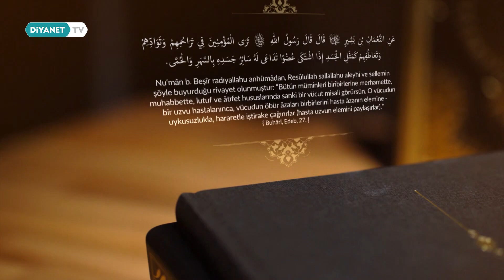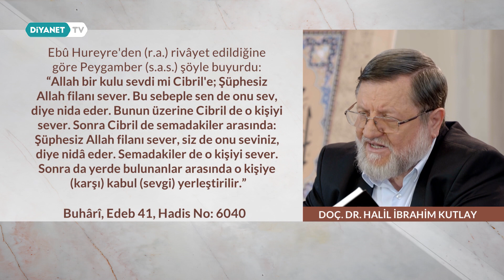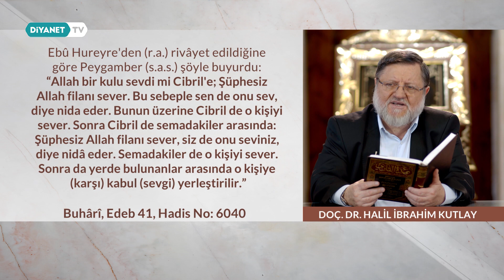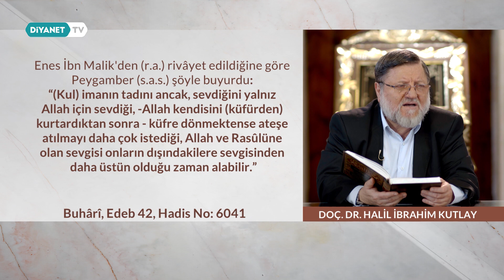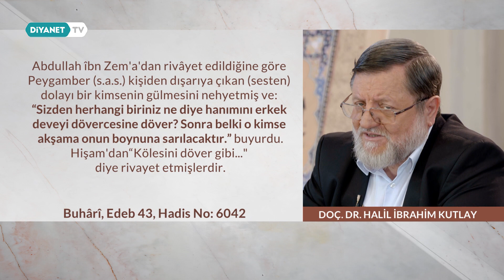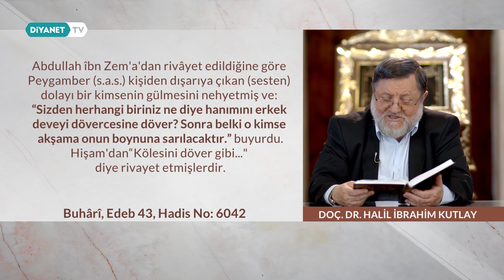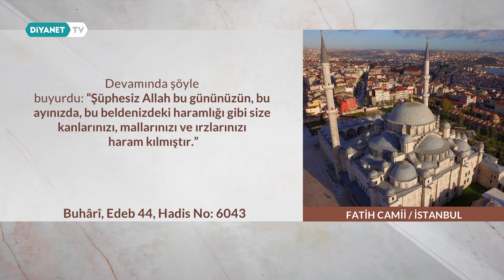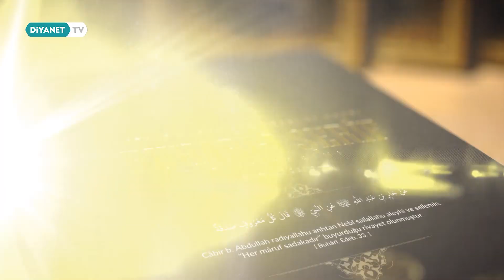Buhari Dersleri 18.Bölüm - Allah İçin Sevmek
İstanbul Fatih Camii'nde yüzyıllardır devam eden Buharî Dersleri yeniden ihya ediliyor.

Sahih-İ Buhari'nin Kitabül-Edeb bölümü, Fatih Sultan Mehmet Vakıf Üniversitesi İslâmî İlimler Fakültesi Hadis Anabilim Dalı Öğretim Üyesi Doç. Dr. Halil İbrahim Kutlay hocamızın anlatımıyla ekranlara geliyor.

Buhari Dersleri Diyanet TV'de.